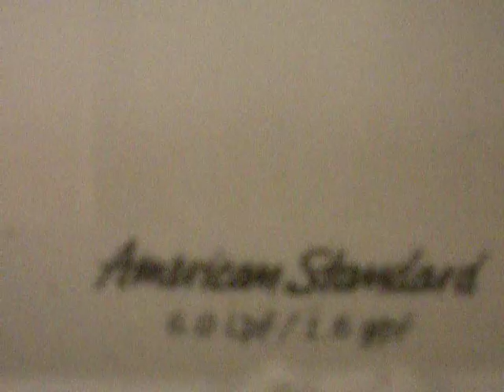152: Service station restroom - full shoot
An American Standard Washbrook urinal and a newer Champion toilet. Flushed with views from bowl and inside tank.